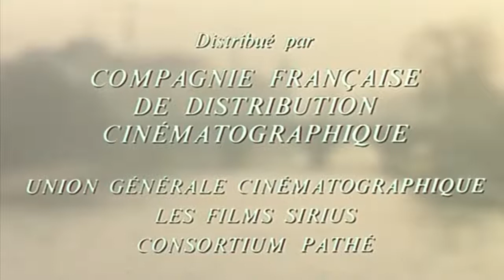Bad Girls - 1968 - As Corças - Drama - Jean Louis Trintignant - Jacqueline Sassard - Filme Legendado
LEGENDAS:PT-BR/ENGLISH SUBTITLE
Frédérique (Stéphane Audran) é uma bela e rica mulher que vive em Paris e conhece "Why" (Jacqueline Sassard), um artista de rua que desenhava corças. Frédérique lhe dá 500 francos, o que chama a atenção de Why. Elas começam uma conversa e logo estão no apartamento de Frédérique. Entretanto ela vive em Saint Tropez, assim quando vai para lá é acompanhada por Why. Após uma noitada de pôquer, Why tem um envolvimento com o arquiteto Paul Thomas (Jean-Louis Trintignant), mas diz para Frédérique que não está muito interessada nele. A anfitriã, por ciúme, seduz Paul e os dois se apaixonam e então convida Paul a morar na villa dela, mas isto terá consequências inesperadas.

Elenco: Jean-Louis Trintignant, Jacqueline Sassard, Stéphane Audran, Henri Attal, Dominique Zardi
Gênero: Drama
Diretor(s): Claude Chabrol
Título Original: Les biches
Título em Inglês: Bad Girls
Idioma: Frances
IMDB RATING: 6.9